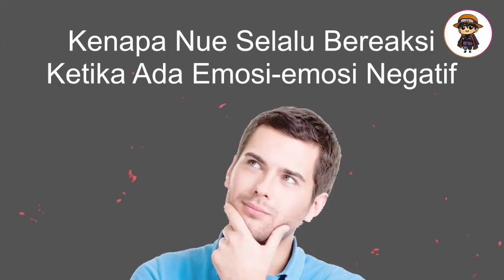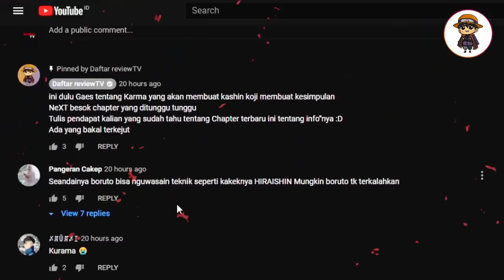Ada Apa Dengan Nue (Berhubungan Jougan, Ruang Waktu Karma dan Kawaki Boruto)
Monster Nue, atau apalah kita sebutnya
Kemarin ini memang memberikan Kontak dengan Kawaki, setelah ia tahu tuanya sumire disakiti si bocah karma itu, Nue kembali menjadi besar dan mengamuk dan Jika kita runtut dalam ceritanya, Nue ini memang memiliki hubungan dengan hal hal misterius atau negatif, tidak lepaspula dengan yang terbaru sekarang

Tidak hanya Jougan atau bahkan Karma, Faktanya Nue sendiri dibuat khusus dengan segel kontrak yang kita kenal dahulu Gozu Tennou. Pertanyaanya Kenapa Nue selalu bereaksi ketika ada Emosi Negatif

thanks to Google Images, devianart.com and Many more for picture
thanks to Tv Tokyo, Toei Animation, And many more for everything video

DRTV Media Merupakan Channel sebagai wadah Hiburan/Hobi
yang memberikan informasi seputar Anime dan Culture
terkadang diselingi dengan Merchandise Keren dan uniq
Black Clover, Jujutsu no kaisen, OPM serta anime yang lagi Trend